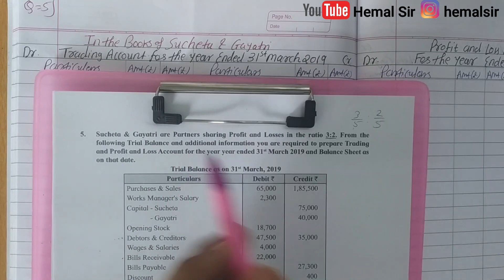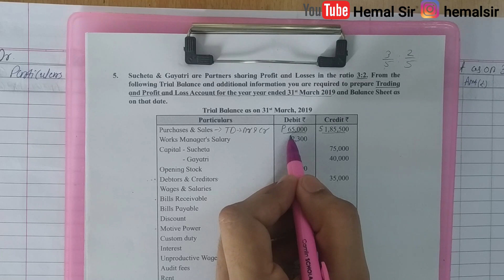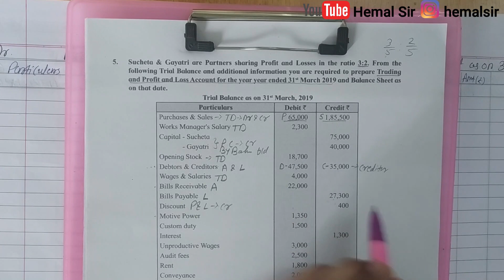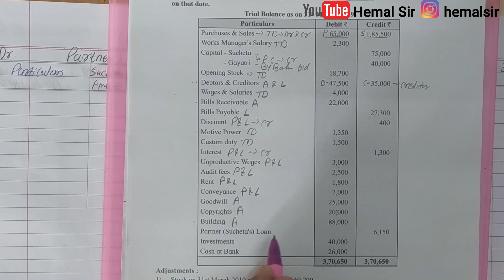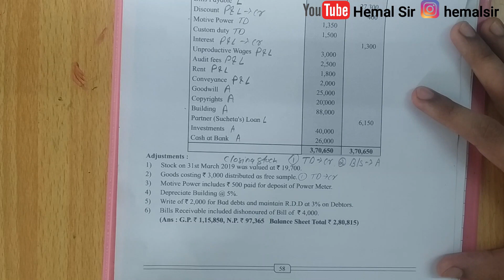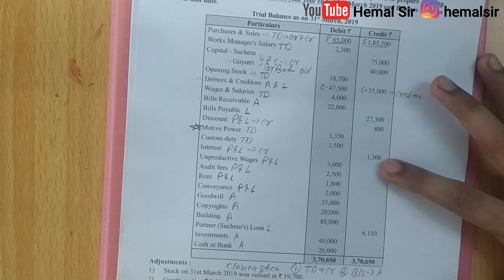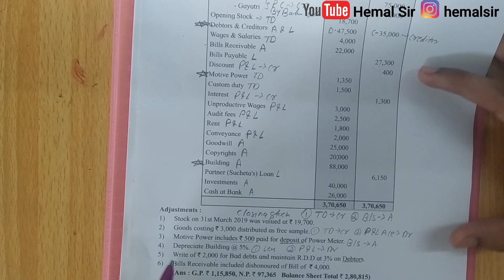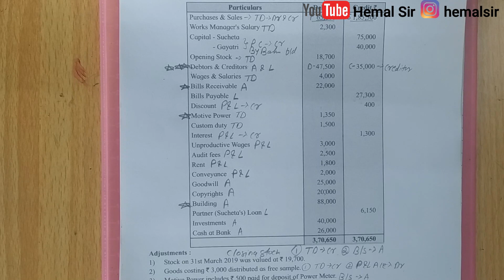Partnership Final Accounts || Practical Problems Q.5 || Page No. 58 | Chapter - 1 | Class 12th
| Thanks |